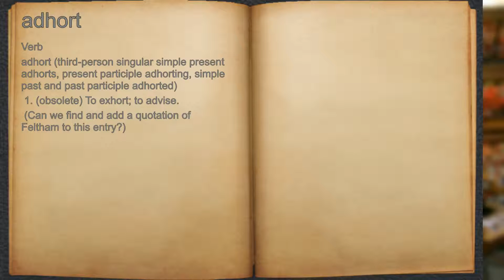What does adhort mean?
A spoken definition of adhort.

Intro Sound:
Typewriter - Tamskp